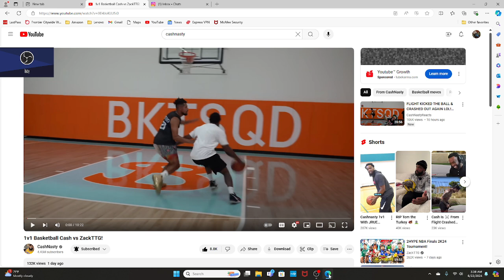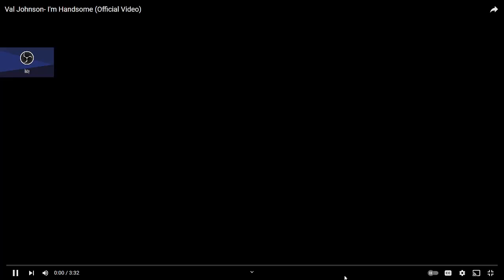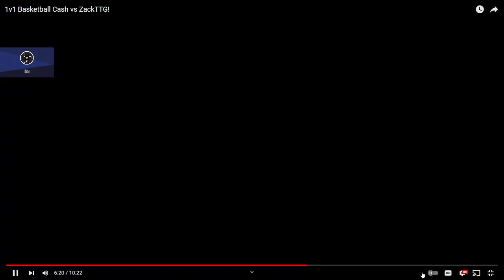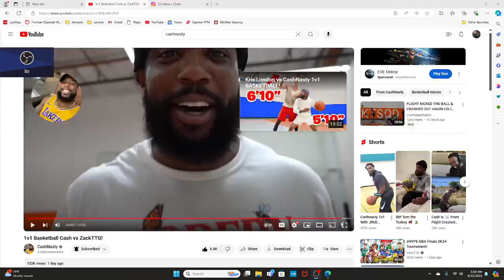CASH OFFICIALLY A SHOOTER!🎯1v1 Basketball Cash vs ZackTTG!